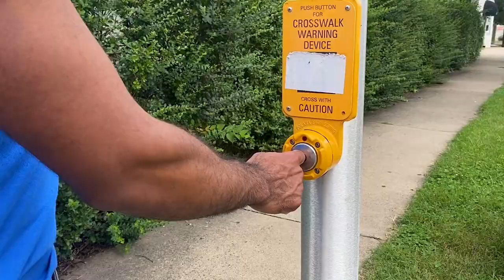Dr. G's 5 Tips for Walking Safely to School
Join Cville Schools Superintendent Dr. Royal Gurley for some quick tips about how to walk safely to school.